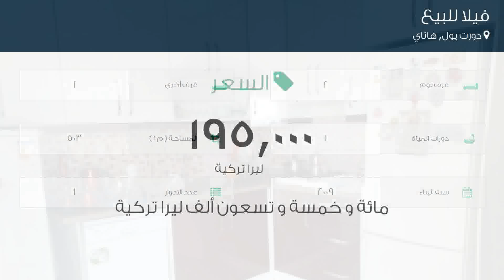فيلا للبيع في شارع فيفزي سيديل؛ أكماك كاديسي, دورت يول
تفاصيل العرض:-

رقم: 4055289

ميزات:-

2 الغرف, 1 غرف أخرى, 1 عدد دورات المياه, 1 عدد الأدوار, 2009 سنة البناء, سكني, صالة